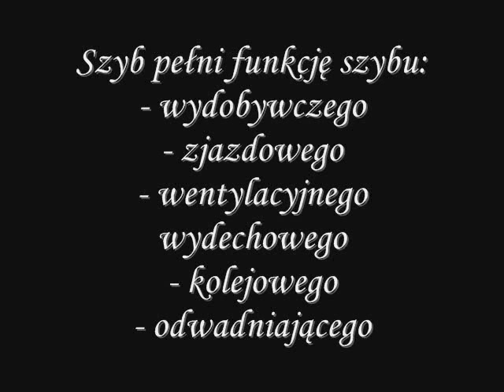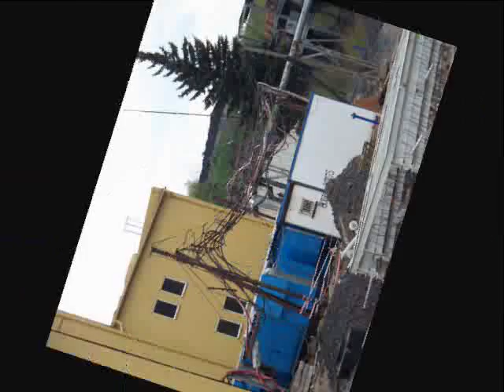KWK Rydułtowy Szyb Leon IV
Szyb kopalni węgla kamiennego znajdującej się w Rydułtowach. Film "Zwiedzanie KWK Rydułtowy" jest składaką filmu "KWK Rydułtowy Szyb Leon II oraz IV"